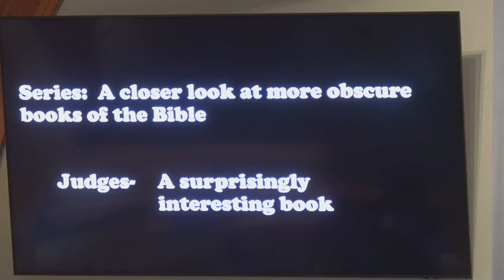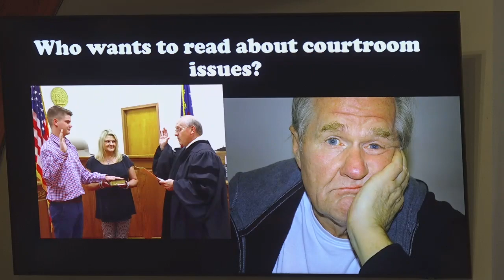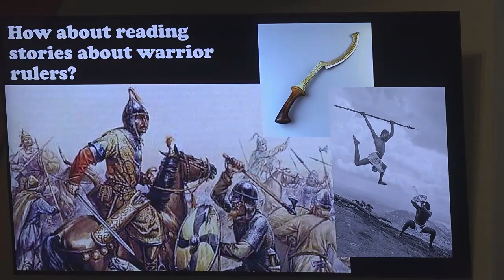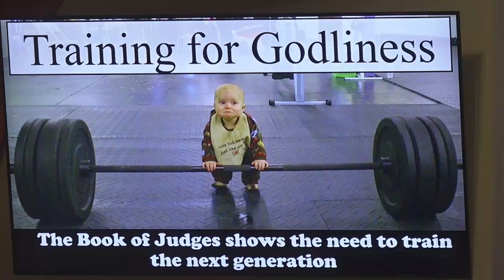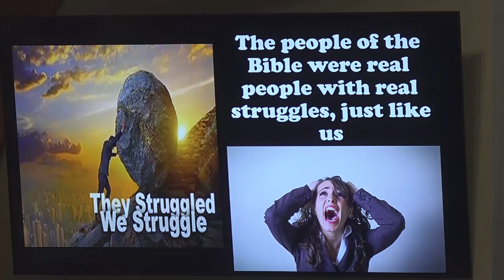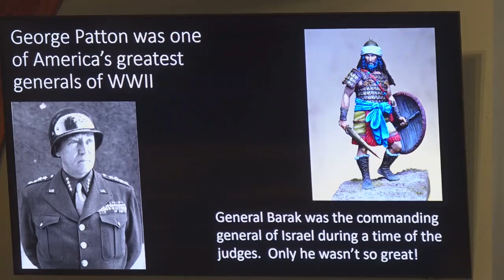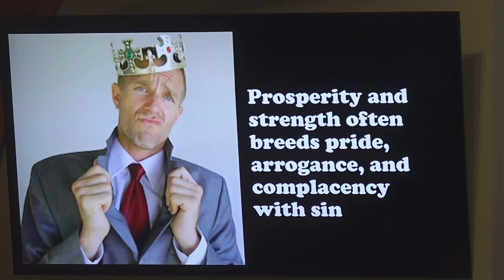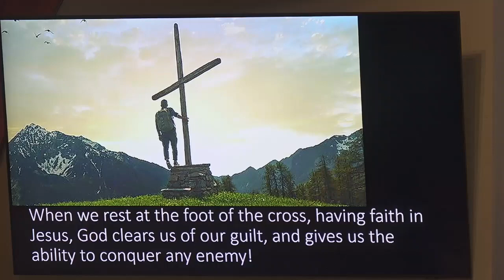Judges - A surprisingly interesting book